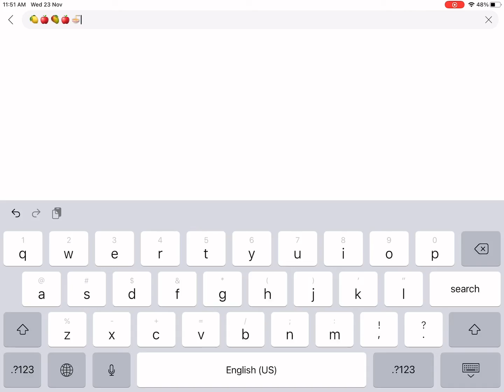Day 1 of spelling names in emojis and searching em’ up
Credits: me